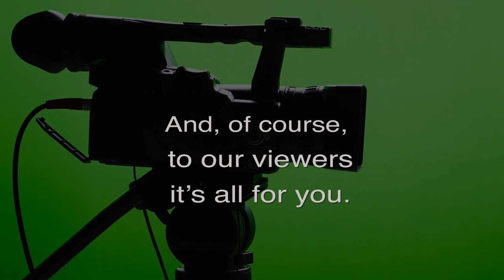Expert Opinions: Art without Borders (The Middle Way)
Modern Art at the Border of Mind and Brain.  The host for this episode is Jay Fidell.  The guests for this episode are Chang Wang and Jonathan Fineberg.

Prof. Jonathan Fineberg is a prominent art historian of modern and contemporary art; he is the program director of the Ph.D. in Creativity program at the University of the Arts in Philadelphia and the Gutgsell Professor emeritus from University of Illinois. He is the author of Art Since 1940: Strategies of Being, the most widely read survey of postwar art, and co-creator (with John Carlin) of Imagining America: Icons of 20th Century American Art, the award-winning PBS television documentary of 2005. Prof. Fineberg is the author of the first major monograph on the leading Chinese artist Zhang Xiaogang. Fineberg is also the author of some 30 books and catalogs on modern art; some have been translated into Chinese.  His most recent book is Modern Art at the Border of Mind and Brain. Professor Fineberg has traveled to China multiple times for lectures, art exhibitions and academic conferences.